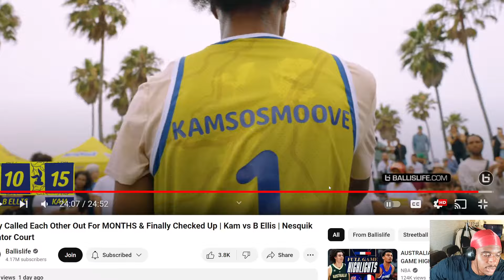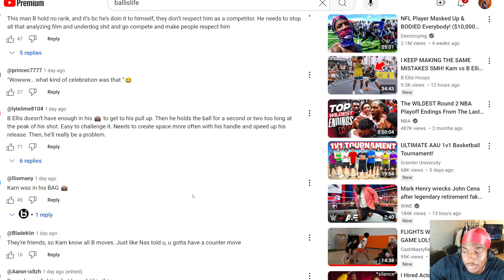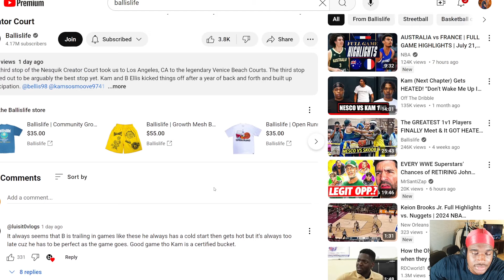Kam vs B Ellis Was UPSETTING!